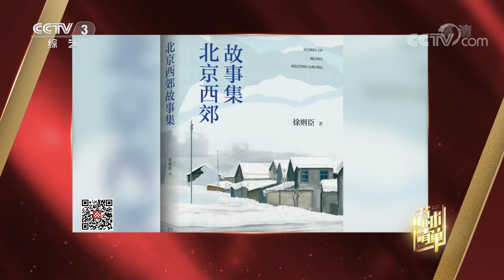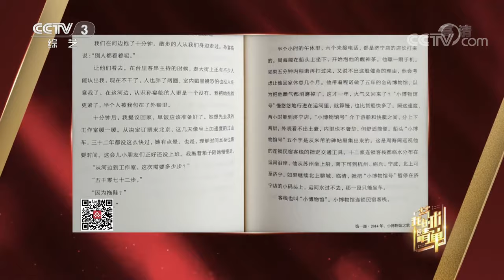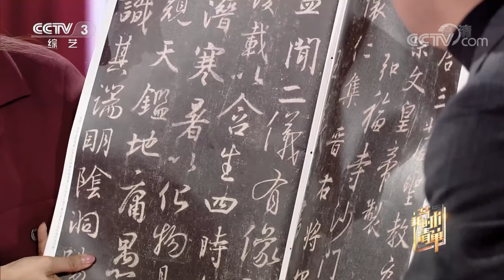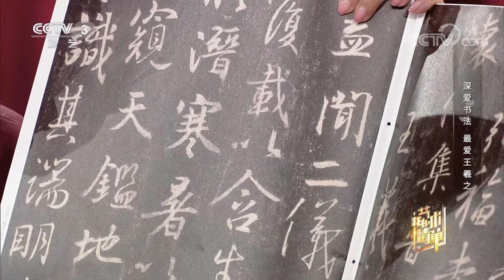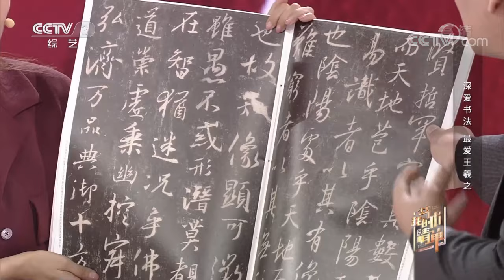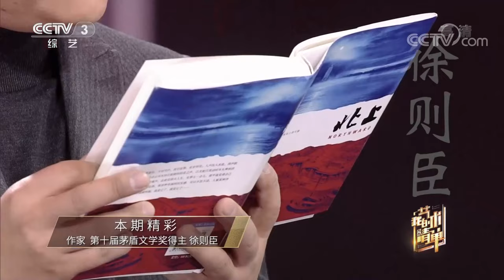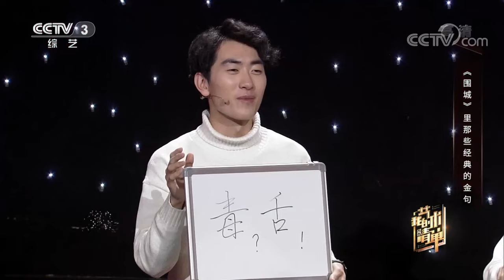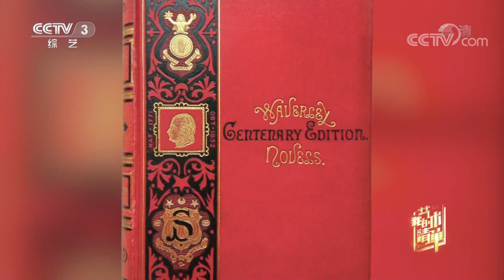第十届茅盾文学奖得主！“70后作家的光荣”！他却用这三个词形容自己……| 第艺流「我的艺术清单」20220224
本期节目主要内容：
作家徐则臣生于二十世纪七十年代，《大家》杂志称他为中国“70后作家的光荣”，诸多荣誉加身的他，却仍谦逊地用实在、轴、拖延症患者这些低调平实且戏谑的词汇来形容自己。节目中他应主持人之邀略显拘谨地读了几句自己的作品《北上》，朴实无华，尽显学者温润如玉的性格。